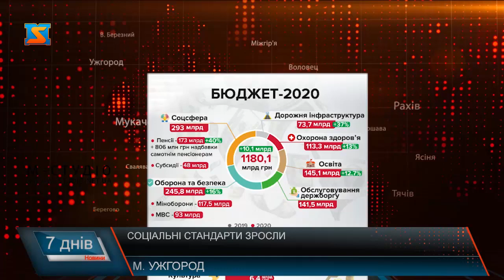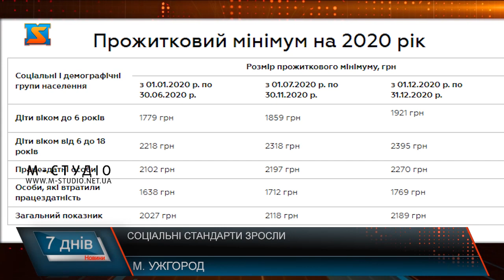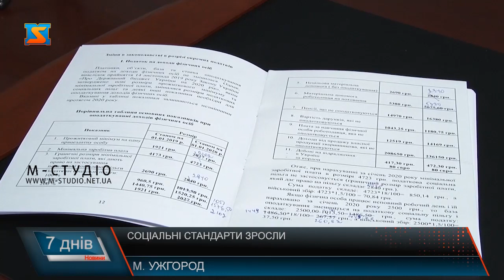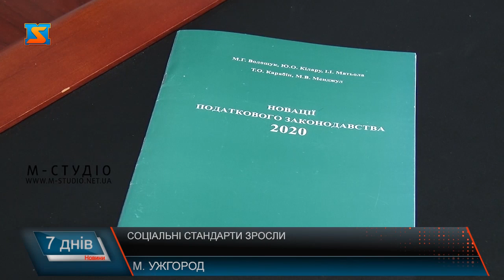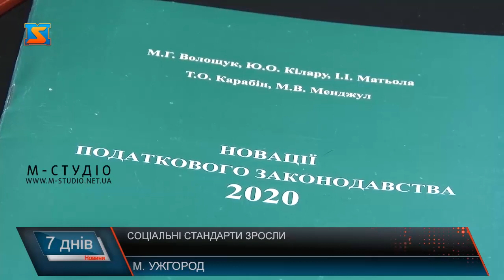Соціальні стандарти зросли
Соціальні стандарти в Україні у 2020 році зросли. Так, у бюджеті на цей рік передбачено розмір мінімальної заробітної плати з 1 січня у розмірі 4723 гривні, це на понад півсотні більше, ніж торік. Прожитковий мінімум закладений на рівні 2027 гривень на особу на перший квартал 2020 року.